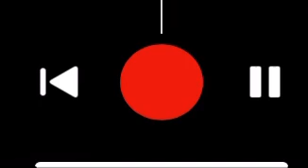Rycky Tragik’s Feature in “Whereabouts”￼